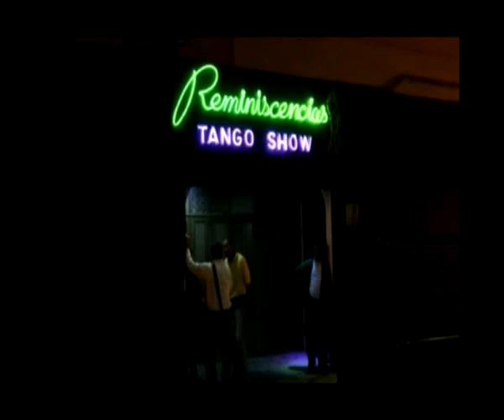UN ALMA BUENA